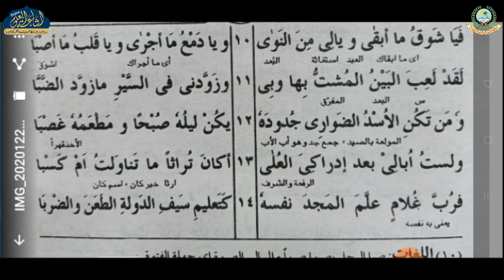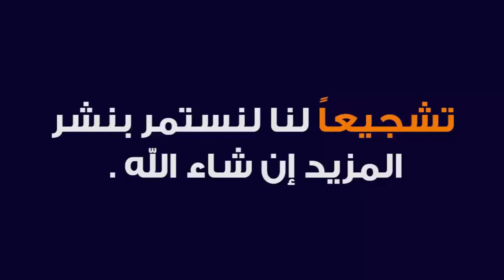MUNTAKHAB MUTANABBI 37 | ARABIC 5 | MUFTI UMAIR SAHAB | ISHAATUL ULOOM ONLINE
مختارات متنبي
الصف الخامس
درس 37
مفتى عمير صاحب